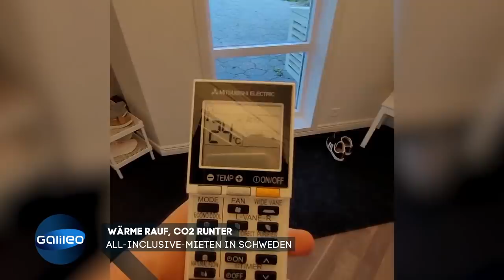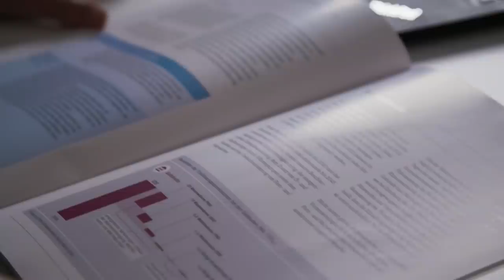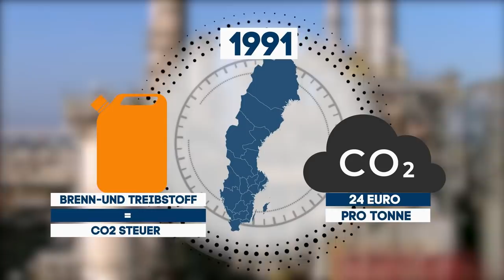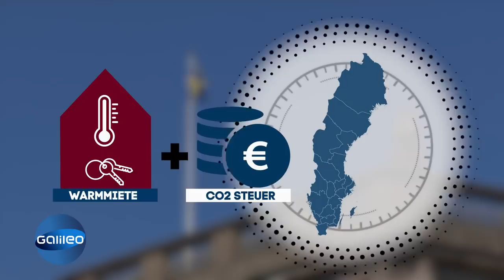Mit überschaubaren Mieten die Welt retten! Die All-Inclusive-Miete in Schweden | Galileo | ProSieben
Die Welt retten und gleichzeitig die Mieten senken? Wie die Schweden dieses All-Inclusive Mietkonzept umsetzen und was genau dahinter steckt, haben wir für euch G-Klärt!